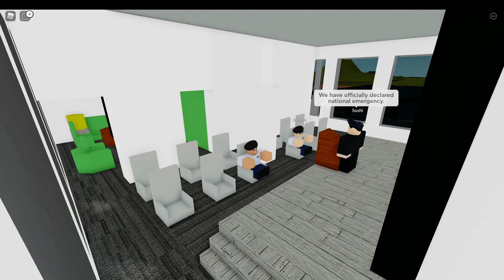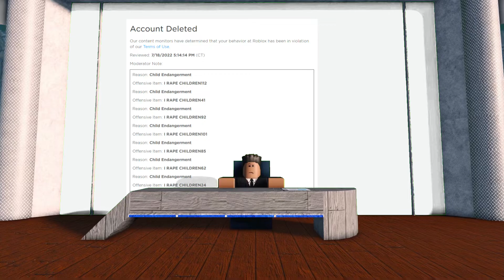PCNC NEWS: CROSSWOODS & OTHER GAMES PERMANENTLY BANNING THOUSANDS OF PEOPLE ON ROBLOX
7/17/22 a bad crisis started on roblox. vvv

 DO NOT JOIN RANDOM, SHADY ROBLOX GAMES!
If you JOIN one of these types of games, your account will be terminated almost instantly. Most of them have a low number of visits and default Roblox game thumbnails.

"The game will trick Roblox into thinking you've said inappropriate things and then proceed to get you banned/terminated."

"Here is a video of someone joining this game and getting banned for it. As you can see from the ban note, Roblox thinks they said something inappropriate when all they did was join the game. "

What was said above was posted by Roblox Trading News regarding the game titled "Crosswoods [A.2]" that uses the serversided report system, normally used for auto moderation, to spam report whoever joins, ultimately banning those for a reason which isn't true, with some permanent bans turning into IP bans.

stay safe, do not trust shady games or links.